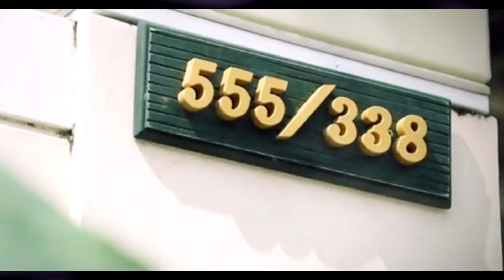ส่องบ้าน"หญิง รฐา"ซื้อให้"แม่น้อย โพธิ์งาม"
ชมบ้านของคุณหญิง รฐา โพธิ์งาม ที่ได้ซื้อให้กับแม่น้อย โพธิ์งาม อดีตดาราตลกชื่อดัง
   สำหรับคุณหญิงรฐา เป็นทั้งนักร้อง นางแบบ นักแสดง ซึ่งถือว่าเธอเป็นศิลปิน ที่มีความสามารถหลากหลายคนหนึ่ง มีอัลบั้มเพลงครั้งแรก เมื่อปี พ.ศ.2542 ทั้งยังมีผลงาน ในอัลบัม 2002 ราตรี ที่โด่งดังเป็นพลุแตก คนร้องเต้นตามทั้งบ้านทั้งเมือง และอีกหนึ่งผลงานของเธอ คือการเป็นMentor ในรายการ The Face Thailand
   บ้านหลังนี้ของเธอ ซื้อให้กับแม่น้อย โพธิ์งาม ในราคา 8 ล้านบาท รวมตกแต่งแล้ว ก็ประมาณ 10 ล้านบาท อยู่ที่ย่านสมุทรปราการ
   บริเวณบ้านปลูกดอกกุหลาบไว้เยอะมาก เนื่องจากแม่น้อยเป็นคนที่ชอบดอกกุหลาบ

ชมบ้านดารา คนดัง ทั้งในประเทศและต่างประเทศ ชีวิตครอบครัวความเป็น รวมไปถึงธุรกิจของเหล่าคนดัง